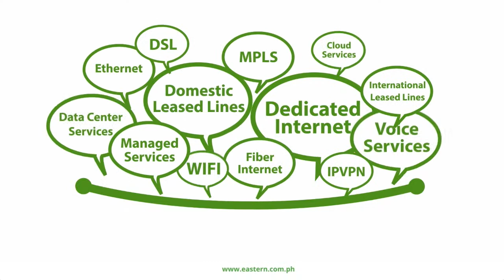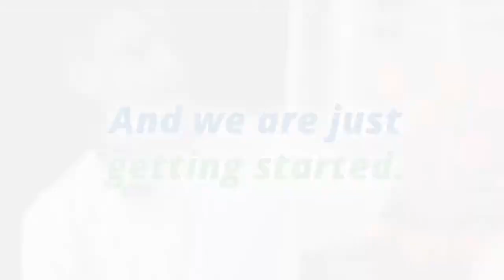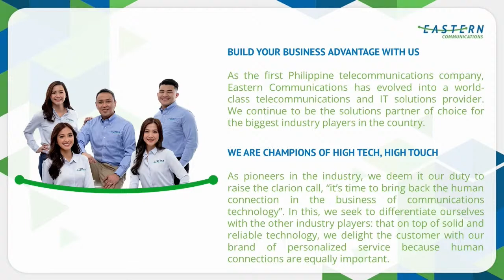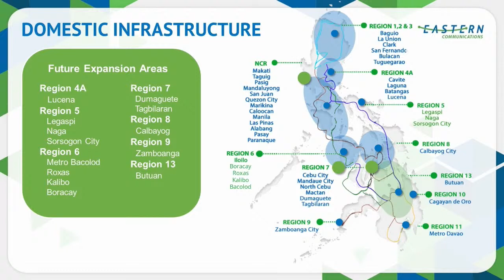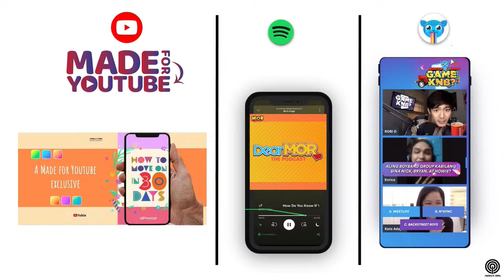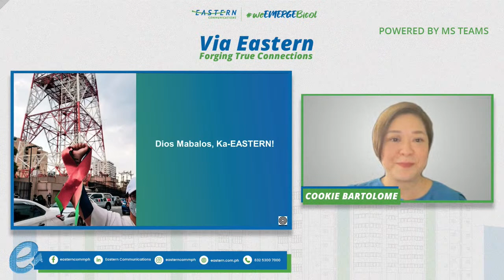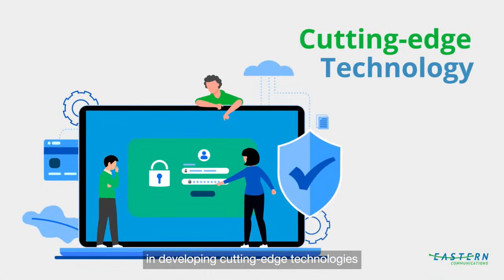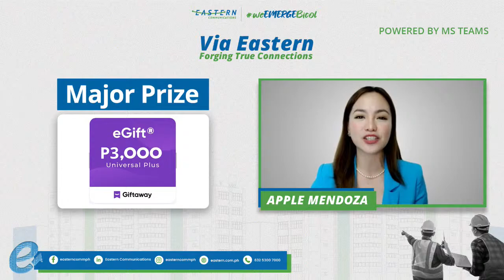Via Eastern Bicol: The Digital Shift - Transformation of a Traditional Media Giant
Premier Philippine telecommunications Eastern Communications recently expanded its footprint in Bicol as part of its continued commitment to provide strong connections and empower businesses from different parts of the country.

As Eastern Communications enters the market of Sorsogon, Naga and Legazpi, it celebrated the event by launching its trademark webinar known as “Via Eastern: Forging Strong Connections''. The telco officially announced the availability of their world-class products and services, ranging from connectivity, data, and collaboration solutions for the locals in the province of Bicol. The expansion is in accordance with their goal of democratizing technology in the country to help businesses of all sizes emerge stronger in 2022.

The launch, entitled “The Digital Shift: Transformation of a Traditional Media Giant” was attended by members of the Albay Chamber of Commerce and Industry (ACCI) and Metro Naga Chamber of Commerce and Industry (MNCCI). Also invited at the launch was  Cookie Bartolome, who works in ABS-CBN and is a local Bicolana,  who spoke on the importance of the digital shift in doing business.